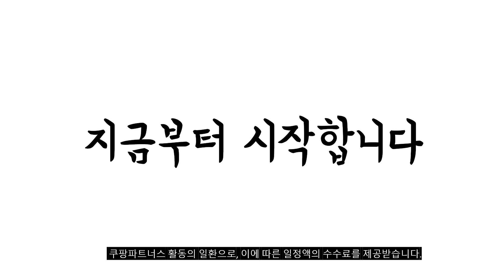2024년 불티나게 팔린 업소용인덕션 추천순위 TOP10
❤️❤️❤️ 업소용인덕션 구매 가격 평점 리뷰 정리해 봤어요! ❤️❤️❤️

[00:06]
10위. 스마트 항온 온열 도마 온도마 가정용 다기능 [18,200원]

[00:11]
9위. 업소용 인덕션 포터블 5.0KW (EIPP50G) 1구 인덕션 [850,000원]

[00:17]
8위. 업소용 인덕션 5000w 음식점 레인지 영업용 대량조리 [130,000원]

[00:22]
7위. 업소용 인덕션 고화력 고출력 1구 전기 레인지 [73,250원]

[00:28]
6위. 업소용 인덕션 디포인덕션 BKP20 보급형 샤브렌지 1구 [128,000원]

[00:33]
5위. 고화력 1구 업소용 인덕션 3500W 영업용 전기 [128,200원]

[00:39]
4위. 업소용 인덕션 EIPP35G (3.3KW) [400,000원]

[00:44]
3위. 업소용 인덕션 2구 포터블인덕션 (식당 인덕션) [960,000원]

[00:50]
2위. 업소용 인덕션 포터블 인덕션 3.3KW (EIPP35) 포터블 [350,000원]

[00:55]
1위. 업소용 인덕션 식당인덕션 EIPP35 (3.3KW) [350,000원]